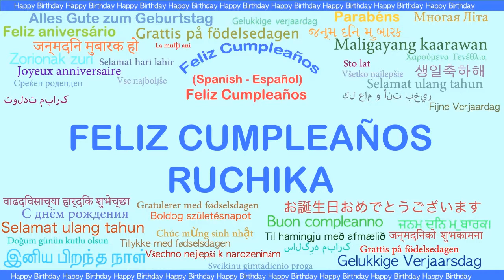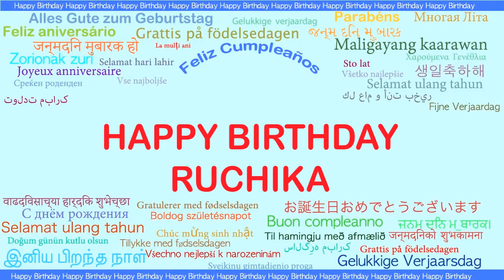Ruchika Languages Idiomas - Happy Birthday